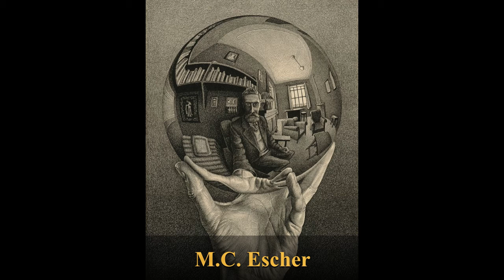013 Bonehead Drawing Other Artists Drawings. ਡਰਾਇੰਗ ਸਲਾਈਡਸ਼ੋ 繪圖幻燈片 תצוגת מצגת رسم عرض الشرائح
This video is a slideshow of various artists' drawings and sketches that I enjoy. The sketches to me are actually much more honest in their depictions than some the art work that follows them. When you learn to draw, you also need to learn how to see. Looking at other artists drawings can help you find the good things about your own art work, and it can also help you see what might need work.